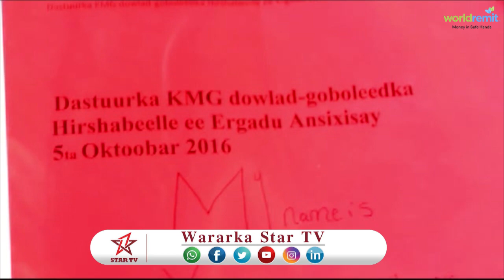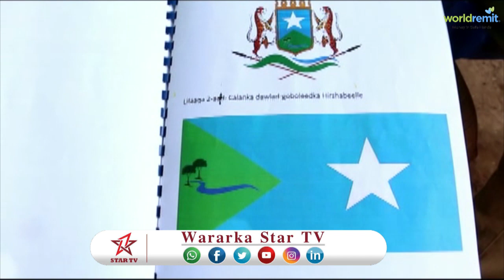DAAWO XILDHIBAAN SHEEGAY IN DASTUUR CUSUB OO AAN LA GARANANEY LA SAMEYSTEY